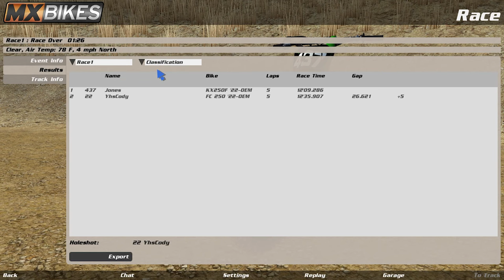Bloody tampon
Hope You enjoyed the video! if you did let us know down in the comment section!
Instagrams:
Toddjonesjr